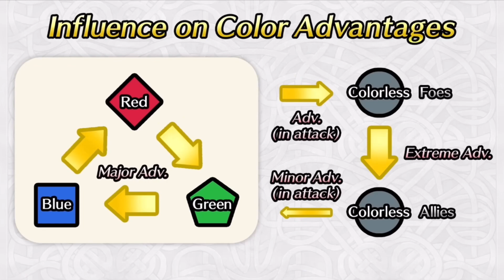FEH So…Seer’s Snare is really something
This FEH channel new content reveal is truly something.

With new mode, inevitably comes Units with kit/skills that focused on said mode.